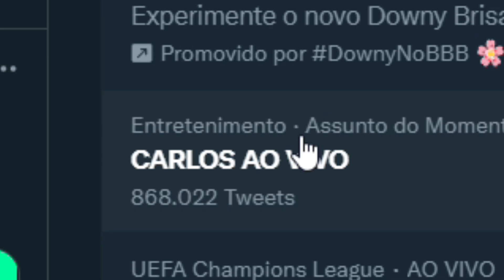quando vc usa a aba "desanônima"..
é mt perigoso..